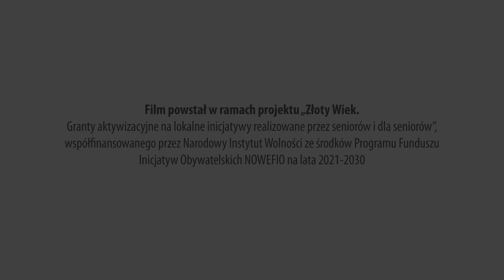O celach i rezultatach czyli jak wyznaczyć cel projektu oraz czym różni się on od rezultatów.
Pierwszy z filmów instruktażowych w ramach III edycji konkursu „Złoty Wiek. Granty aktywizacyjne na lokalne inicjatywy realizowane przez seniorów i dla seniorów”. W tym odcinku dowiemy się jak wyznaczyć cel projektu oraz czym różni się on od rezultatów naszych działań. O celach i rezultatach opowiadają wiceprezes Fundacji Wspólnota Pokoleń Małgorzata Koronkiewicz-Hupajło oraz koordynatorka konkursu Justyna Górska.